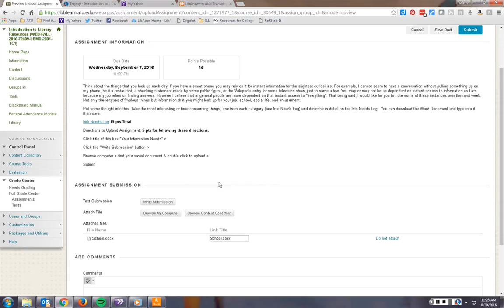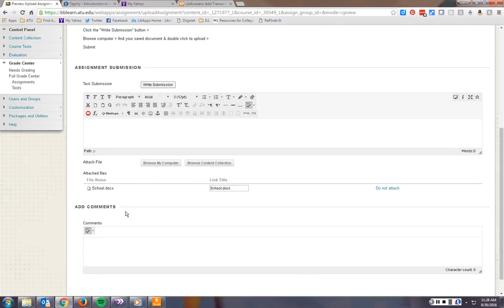Submit Assignment in Bb